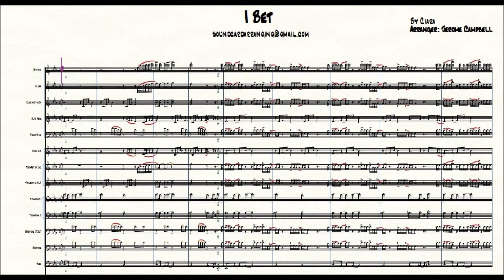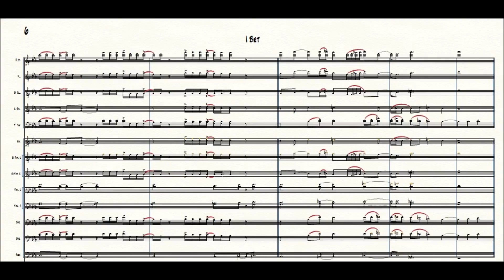I Bet by Ciara Marching Band Cover